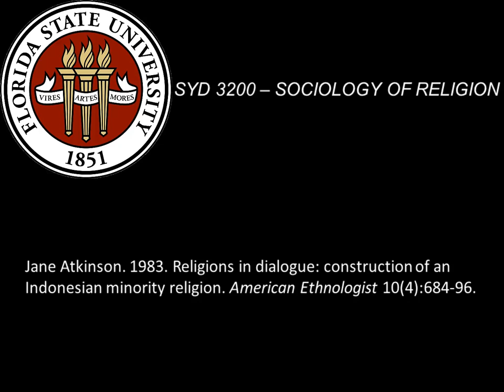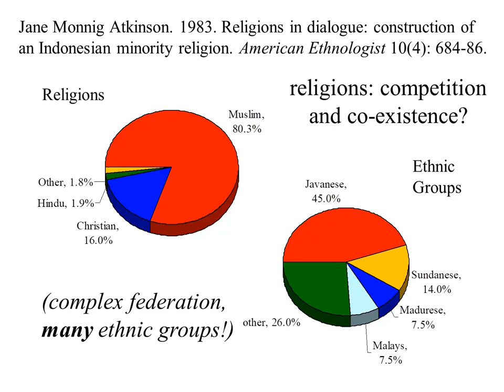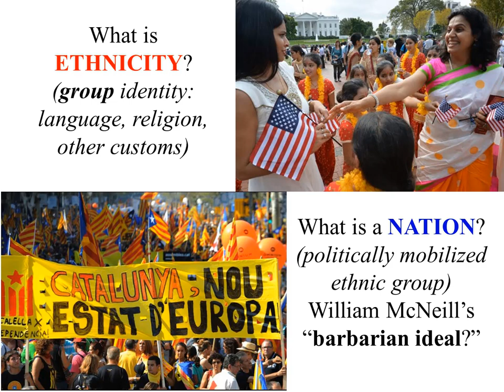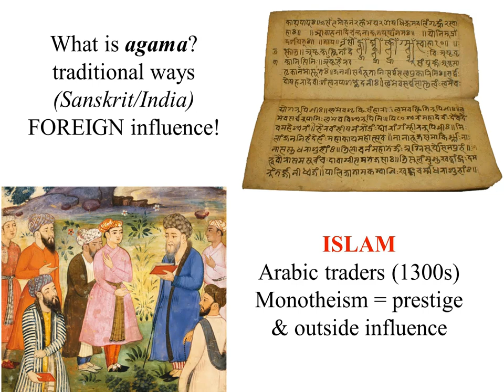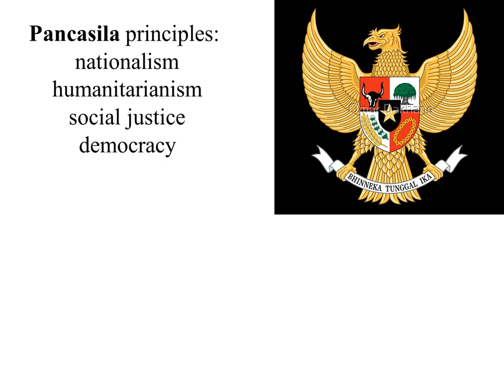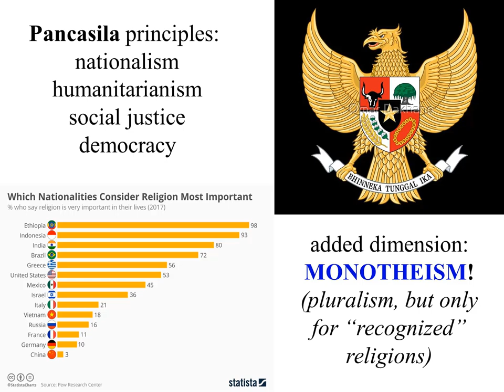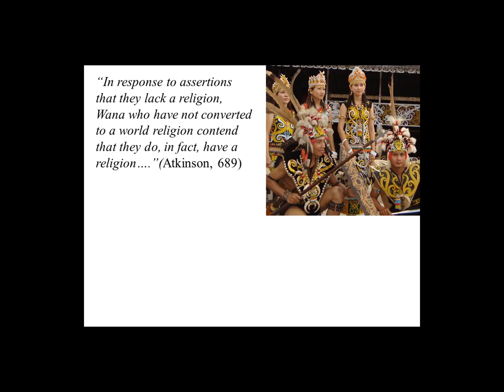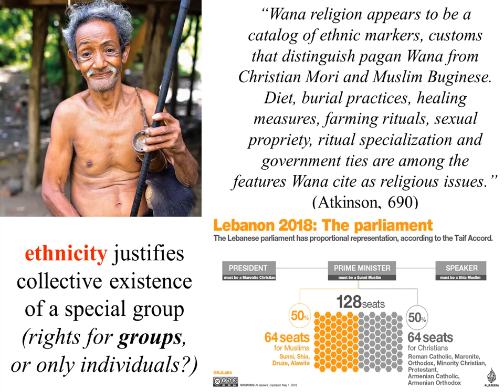Jane Atkinson 1983. Construction of Indonesian minority religion. American Ethnologist 10(4):684-696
When inventing an ethnic identity could help to protect and sustain a group against outsiders trying to absorb them, in some societal contexts it might turn out that claiming some kind of unique shared religion is the best way to document your group's boundaries.